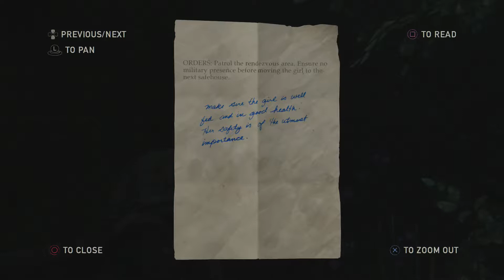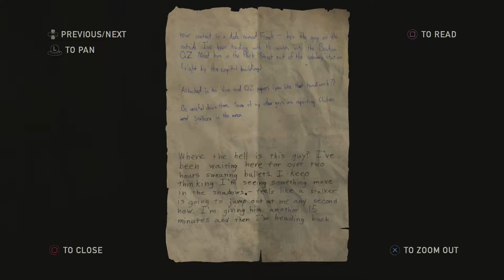The Last of Us Remastered Part 4 - The Capitol Building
**Don't forget to change settings to 1080P**
Part 4 includes the Museum and the Capitol Building.  Also new weapons and new armor and leveling up abilities and gear along the way.  Seeing how the Customization of our abilitiles will work.  Also crafting is in the game.

The Last of Us is an action-adventure survival horror video game developed by Naughty Dog and published by Sony Computer Entertainment. It was released on June 14, 2013, for the PlayStation 3. A DLC episode, Left Behind, was released on February 14, 2014. An updated version for the PlayStation 4, The Last of Us Remastered, was released in North America on July 29, 2014 and is expected to be released in Australia and Europe on July 30, 2014. The game will be released in the United Kingdom on August 1, 2014.

The Last of Us is set in a post-apocalyptic urban environment after a plague ravaged the globe, creating the Infected. Nearly feral Hunters kill each other for food, weapons, or whatever they can get their hands on. The game follows Joel, a hardened survivor, and Ellie, a teenage girl, in their journey across the US.

The player controls Joel (voiced and motion-captured by Troy Baker) escorting the young Ellie (Ashley Johnson) across a post-apocalyptic United States that has been ravaged by infection. The player uses firearms, improvised weapons and stealth techniques to defend against hostile humans and zombie-like creatures infected by a mutated strain of the Cordyceps fungus.

Available for the Playstation 3 and Playstation 4